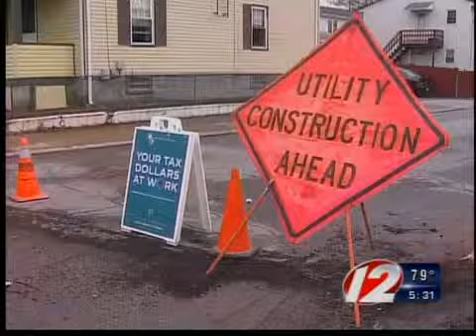RI water emergency